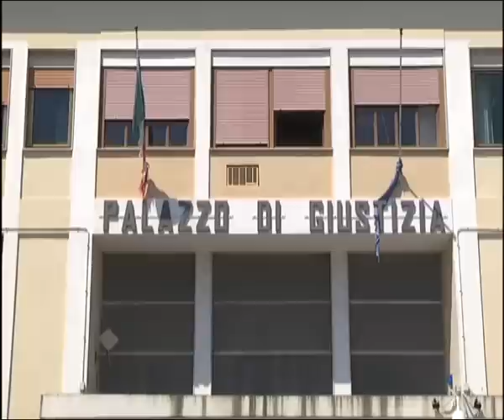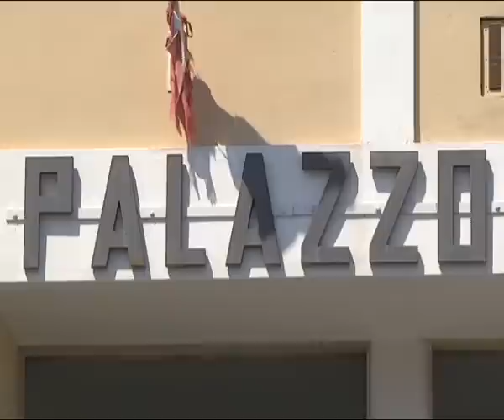CAMINI EX AMMINISTRATORI ALLA SBARRA | IL VIDEO